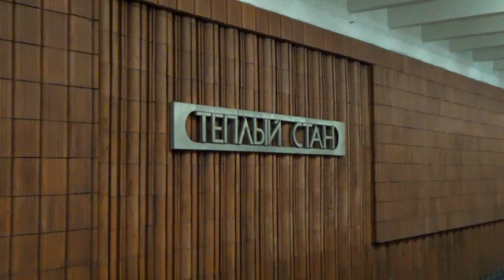Электропоезд 81-765/766/767 "МОСКВА" №05 на станции метро Тёплый Стан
Электропоезд 81-765/766/767 "МОСКВА" №05 (приписан ТЧ-10 Свиблово) сообщением "Медведково - Новоясеневская", следует по 2 пути.

Снято на станции метро Тёплый Стан, Калужско-Рижская линия, Московский Метрополитен. 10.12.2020 г.